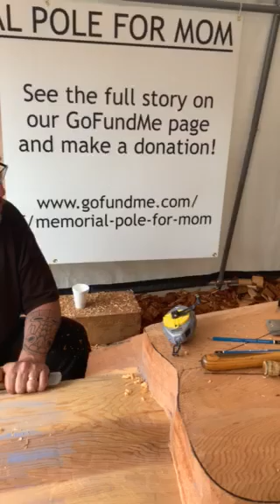Haida Carver Lyle Campbell (1 of 2)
A Haida Carver has begun the journey in creating a Haida Totem Pole to honour his late mother.

Lyle Campbell decided to start his journey early one morning after Googling his mothers name, he then realized he wanted her to be remembered for the great life she lived.

Alice Campbell was 8 when she contracted Polio and spent 5 years at the Miller Bay hospital near Prince Rupert. She eventually went back to Old Masset where years later she would meet Lyle’s dad Butch Campbell. She was told by doctors she would not be able to have children but still managed to have 4. She took up knitting and crocheting as a stay at home mom and donated much of her work to raise money for the Cancer Society. She was described as a kind soul who was always willing to reach out and help whomever she could.

The Haida Memorial Pole is to honour the life of a Haida Woman. Lyle hopes that telling her story will help inspire people to be kinder and more accepting of one another. Currently there are 3 Haida Carvers working alongside Lyle, Johnathan Watts (Haida, Nisga’a), Jason Watts (Haida, Nisga’a) and Larry Thompson (Haida). He has set up a GoFundMe page to ensure that the carvers working alongside him are compensated for their time, though all the carvers have agreed to help even without the money in place.

Lyle found inspiration from a Heiltsuk Carver who created the Totem Poles for the Big House.

CFNR  |  30 Years
Canada's First Nation Radio